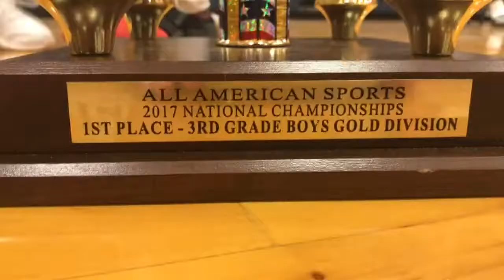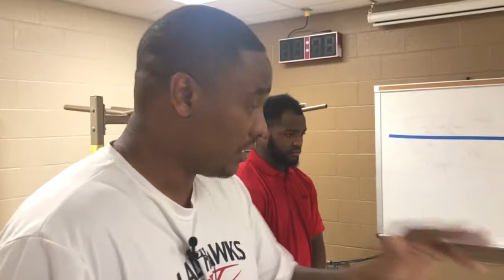Sneed, SBG, teaches more than basketball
This 9U AAU basketball team from SETX won a National Championship.